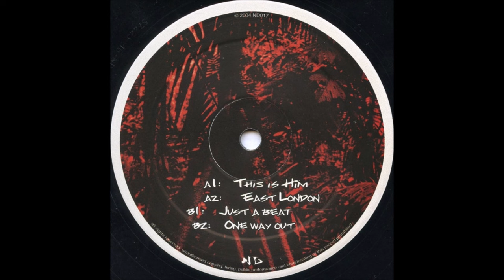Mark Williams - This Is Him (A1) [ND017]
Mark Williams - Its A London Thing EP
Label: Native Diffusion – ND017
Format: Vinyl, 12", 33 ⅓ RPM
Country: Sweden
Released: May 2005
Genre: Electronic
Style: Tribal, Techno
TRACKS
A Side
Mark Williams - This Is Him
Mark Williams - East London
B Side
Mark Williams - Just A Beat
Mark Williams - One Way Out